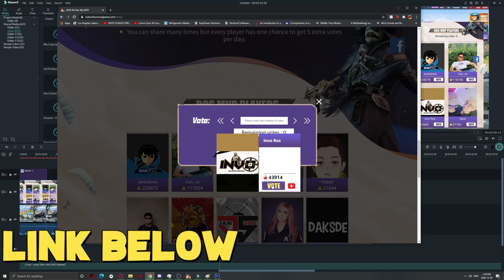PWDE MANALO NG 1K DIAMONDS PLUS DISTINCTION?!(ROS EVENT )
"1K DIAMONDS IS REAAL?"

PC SPECS:
CPU: I7-9700KF
GPU: RTX 2080 TI Asus turbo 11gb
Memory: 32 GB 3200Mhz RIPJAWS
MOTHERBOARD: MSI z390 tomahawk
500 SSD: KINGSTON
2TB HARD DRIVE DISK

►Chill background Music:
Title: think about it
Type of music: Chill Hip Hop
Mood: Relaxing